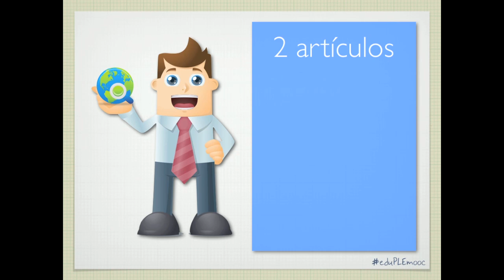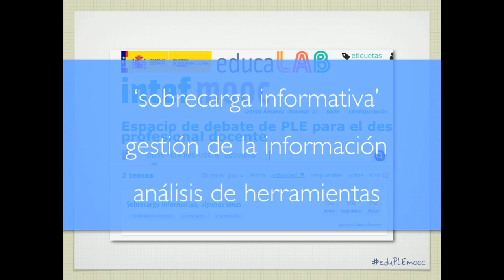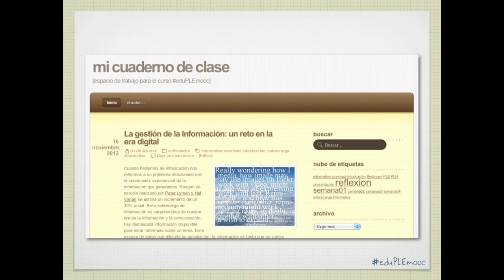Unidad 3 - 3. 3. Actividades sobre PLE y Gestión de la Información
Actividades correspondientes a la Unidad 3, PLE y Gestión de la Información, de eduPLEmooc, una experiencia de aprendizaje en red.